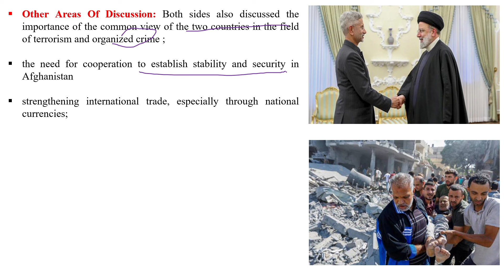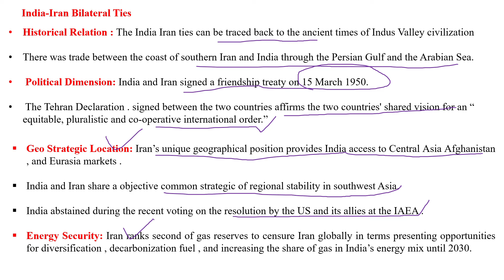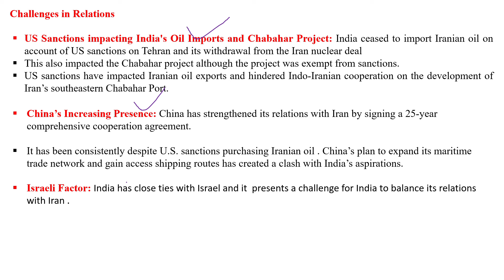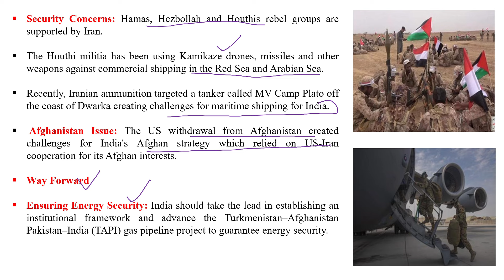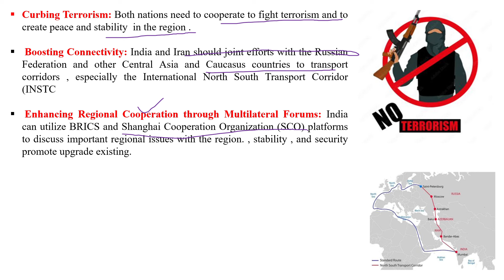INDIA-IRAN RELATIONS 2024|INTERNATIONAL RELATIONS |SSB & AFSB |SSB SUCCESS.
This video covers:
1) Context: The External Affairs Minister of India visited Iran during the ongoing high-level exchanges between the two sides.
--Proposal for Joint Transportation Committee
--Humanitarian Focus on Gaza Situation
--Maritime Security Concern
2) Other Areas of Discussion
3) India-Iran Bilateral Ties
--Historical Relation
--Political Dimension
--Geo Strategic Location
--Energy Security
--Economic Ties
--Cultural Ties
4) Challenges in Relations
5) Way forward.